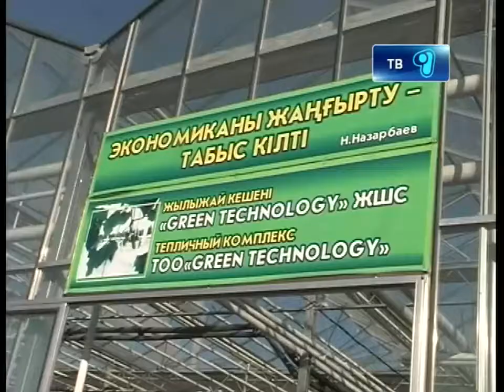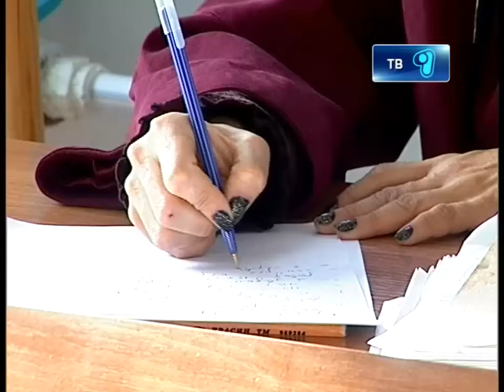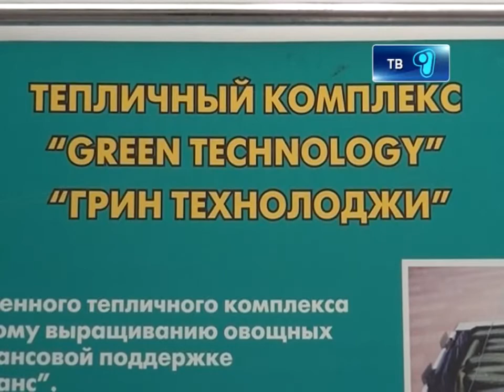13_12_12_грин_тех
Огуречные страсти! Карагандинская компания «Green Technology» не спешит выплачивать компенсацию. В редакцию телеканала «Первый Карагандинский» обратилась женщина, которая судилась с тепличной организацией. Как утверждает, пострадавшая , данная компания не выплачивает компенсацию за причененный вред. Сумма ущерба около 300000 тенге. Прошел суд, а денег так и нет. В проблеме разбиралась Мейрамгуль Салкимбаева